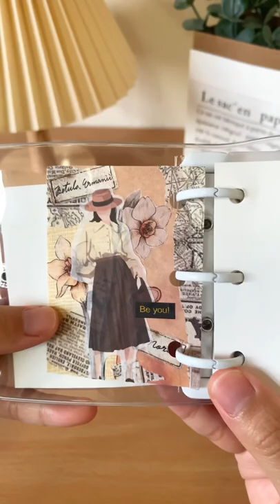Scrapbook Journal Vintage ASMR | 3-ring Binder Minijournal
ASMR Vintage Scrapbook Journal 📜
Aesthetic Journal With me 📔 | Scrapbook with me ✂️

journaling scrapbooking junk journal anime journal aesthetic journal scrapbook